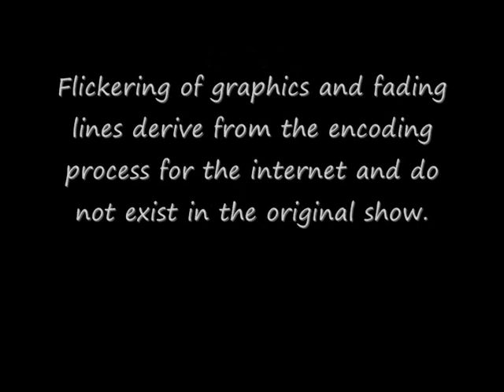Lasershow Like a Rainbow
Projector Laserworld PRO 400 RGB